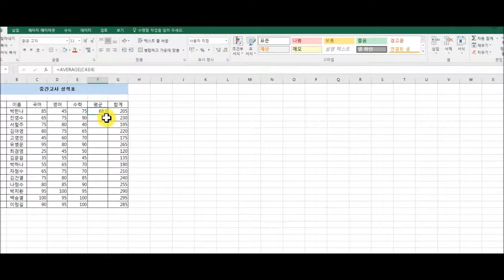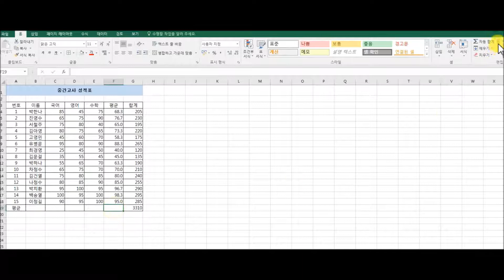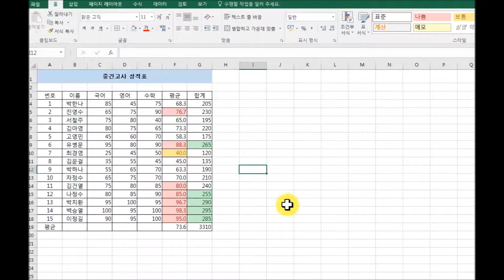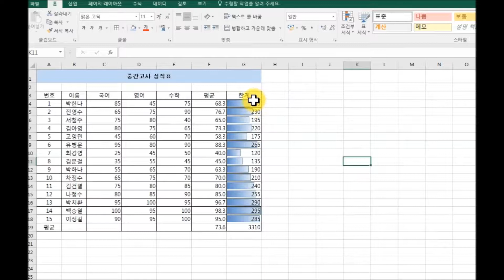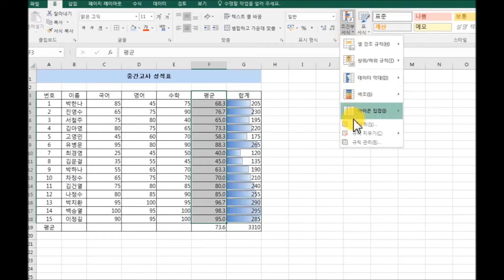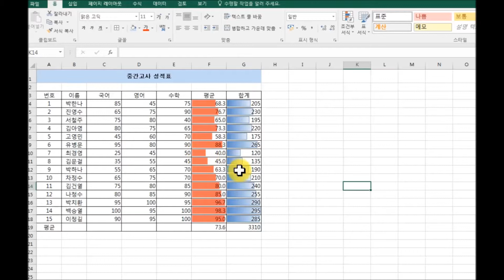엑셀 조건부서식 - 표를 쉽게 보여주는 조건부서식 이용하기